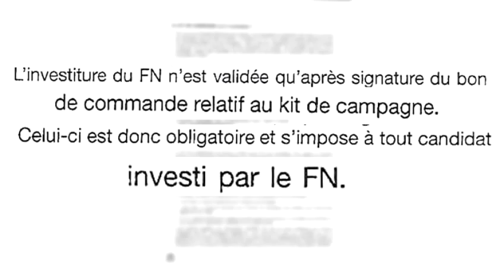Des adeptes de la gabegie républicaine en l'occurence le FN